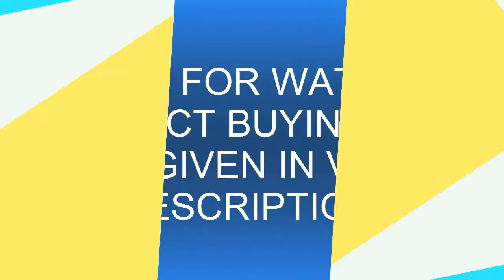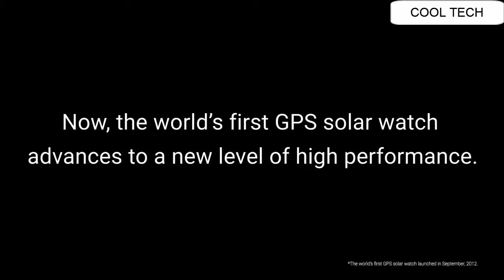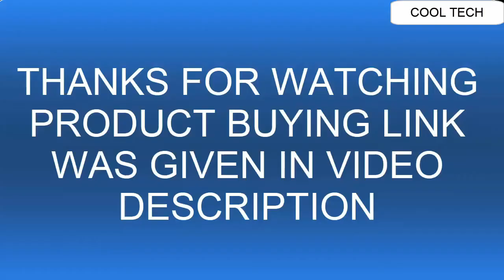Best Seiko Watches for Men 2021 ( Top 13 to Buy)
Are You Looking for the Best Seiko Watches for Men 2021 ( Top 13 to Buy).You are in the right place.

17.Seiko 5 Sports STREET FIGHTER V Limited Edition1

16.Seiko Men's SNE361 Analog Display Japanese Quartz Silver Watch

15.Seiko Men's Japanese-Automatic Watch with Stainless-Steel Strap, Silver, 20 (Model- SARB033)- Watches

UK:
14.Seiko Prospex Marinemaster GPS Solar Dual-Time

UK:
13.Seiko Watches Mechanical Watches SRPA21K1

12.Seiko Presage Power Reserve Arita Porcelain Dial Sapphire Glass Leather Dress Watch SPB093J1

UK:
11.Seiko prospex Mens Analog Automatic Watch with Stainless Steel Bracelet SPB083J1

10.Seiko Men's SNE039 Stainless Steel Solar Watch

09.Seiko Men's SSC143 Stainless Steel Solar Watch with Link Bracelet

08.Grand Seiko SBGH265
07.Grand Seiko Caliber 9S 20th Anniversary Limited Edition

06.Seiko Divers Automatic Deep Blue Dial Mens Watch SKX009K1

05.Grand Seiko Spring Drive 20th & NISSAN GT-R 50th Anniversary Limited Edition SBGC229

04.Seiko Prospex SRPC93 SAVE THE OCCEAN Samurai Diving Mens Watch

UK:
03.Seiko Men's SSC017 Prospex Analog Japanese Quartz Solar Stainless Steel Dive Watch

02.[GPS Solar Watch] Ass Tron (ASTRON)"GPS Solar Watch Ass Tron Executive LINE 8X53-Ti" SBXB167 [Product Made in Japan]

01.Seiko Astron Men's GPS Solar World Time Ceramic and Titanium LIMITED EDITION Watch SSE091